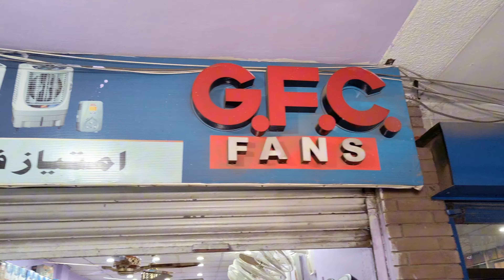AC DC Fan Price In Pakistan 2024 | 30 Watt Ceiling Fan | Wholesale Market | Business life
AC DC Fan Price In Pakistan 2024 | AC DC Latest Price Update | Wholesale Fan Market | Business life

fan price in pakistan
wholesale fan market
lahore fan price in pakistan 2023
#12 volt fan price